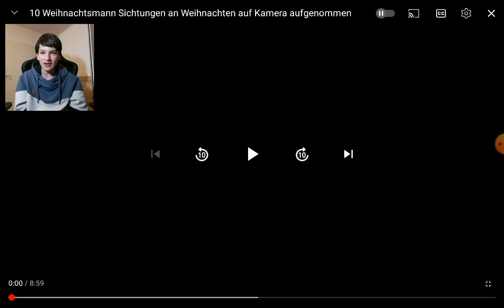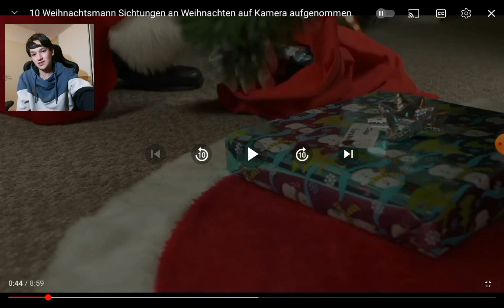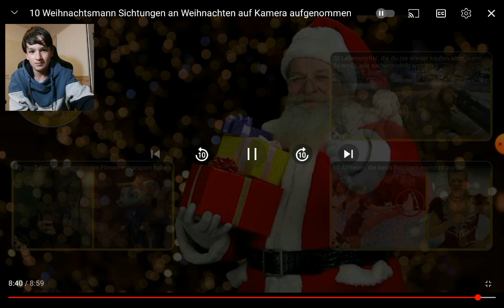Weihnachtsmann Sichtungen die auf Kamera aufgenommenen wurden😱🎄